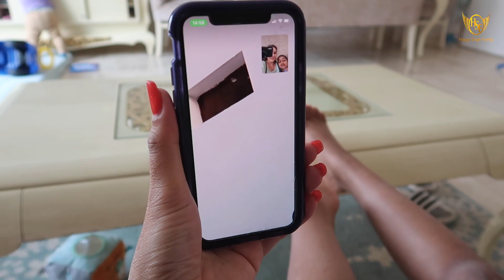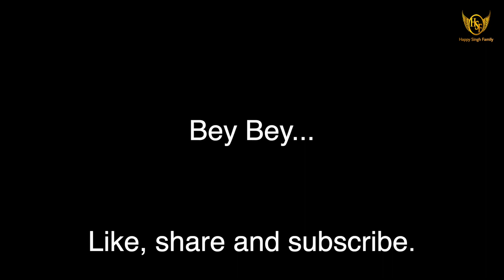IS NANI COMING TO HOLLAND.? Video calls with Nani & Nana..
Welcome HAPPY Friends! - Ek Onkar - Satnam  God is one & we are One as a People.

🙏🏻We are a Punjabi family, But Why do we make our vlogs in Hindi?!

I Vlog each day in Amsterdam I film everything! All the ups as well as the downs!

I try to upload a new vlog everyday IST 16.50pm

Pls take note that i can’t respond to all messages 🙏🏻